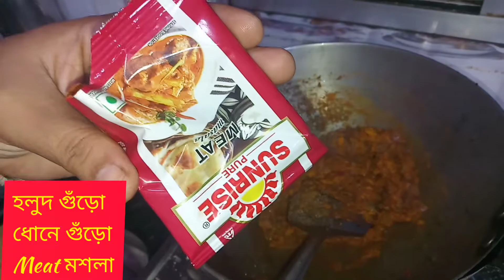মায়ের জন্মদিনের কিছু মুহূর্ত। easy egg curry for beginners#banglavlog